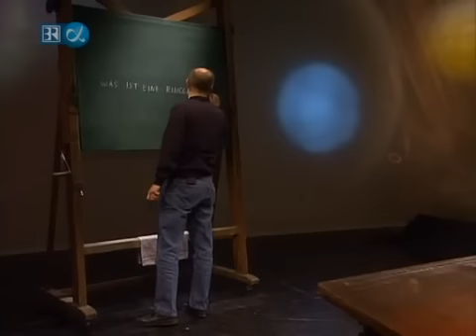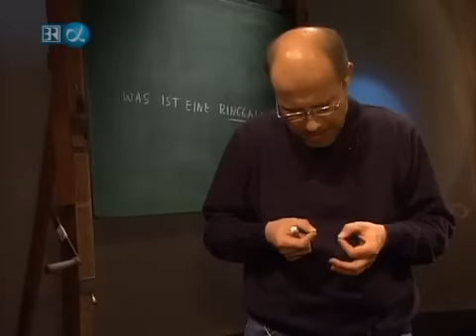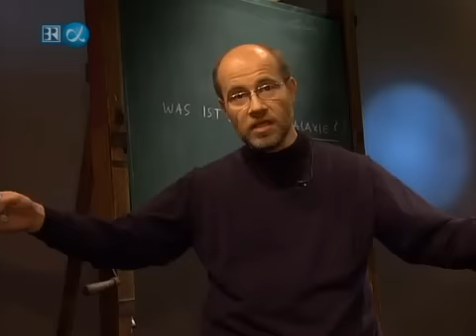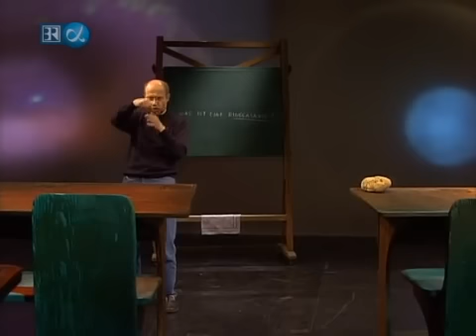Alpha Centauri - Was ist eine Ringgalaxie - Folge 112